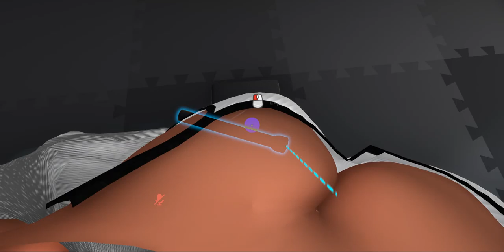Emma and Giovanni part one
we did some mini-games